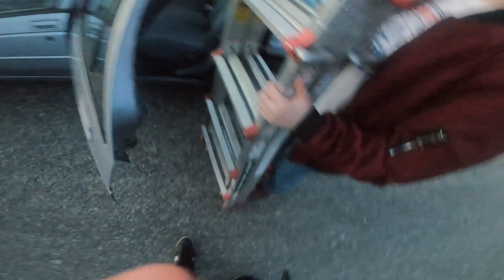sunsets and photography